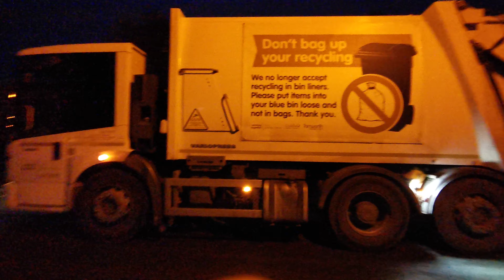Mercedes-Benz bin lorry comes in Road in Tamworth black bin